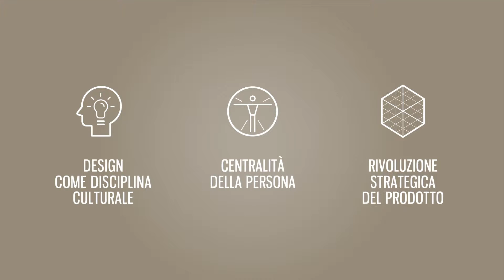Diamo Credito all'Italia - Lago - Intesa Sanpaolo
"Lago ha innovato il concetto di design, reinterpretando il suo significato in una nuova modalità e comprendendo il suo potenziale culturale.
Al centro di questo cambiamento ci sono le persone: il design può fare la differenza nelle loro vite, migliorandole. Non solo, tutto questo è rimescolato in chiave digitale, per raggiungere nuove frontiere e riuscire a diffondere l’idea che il design è una leva culturale”.